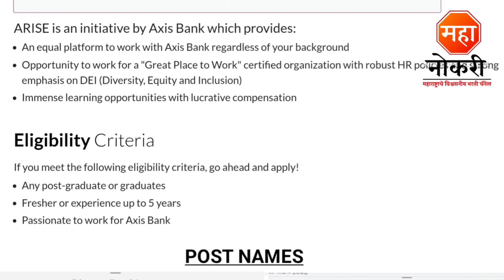Axis Bank मध्ये मेगा भरती 2023 | 2000+ जागा | Axis Bank Jobs | Axis Bank Bharti 2023